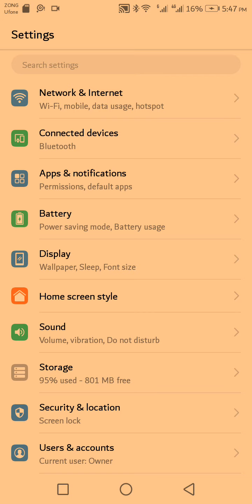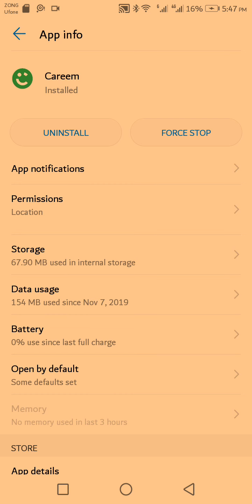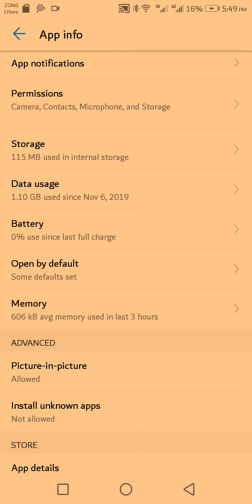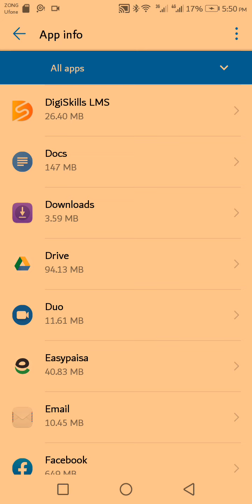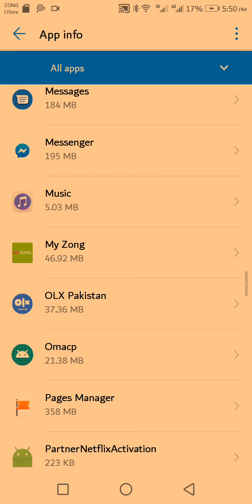Whatsapp, facebook, chrome yeh apps kehsy earn krty or ap k bary ma kya pta hai inko 2020